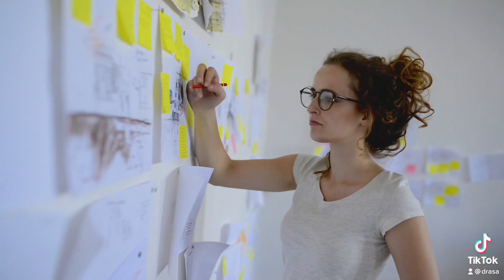Do The Work - Dr. Asa Andrew - Doctor Asa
Become The Best Version Of You! Live Your Best Life! Lets Go!

Have Questions?

This content is for informational and educational purposes only and is not a substitute for medical advice, diagnosis, or treatment.